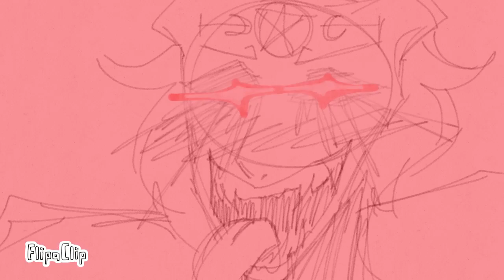how to spoon [SCP]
If u want something funny...here u go

Ft: SCP 035, 049, 079, and Class D